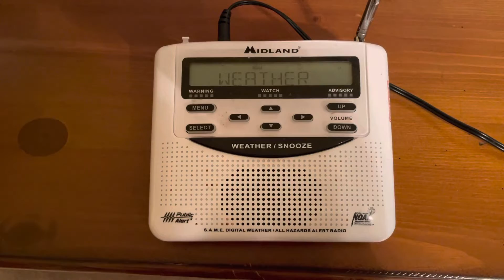Severe Thunderstorm Watch no. 537 EAS #411